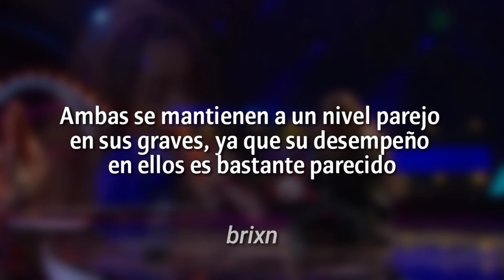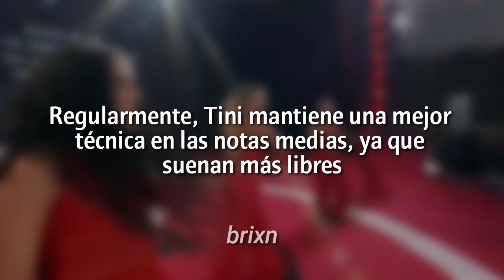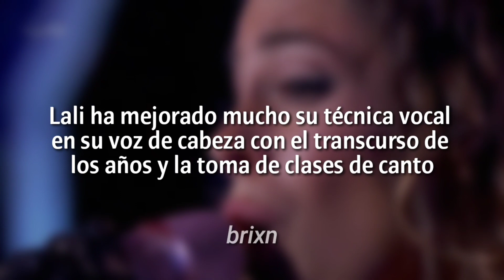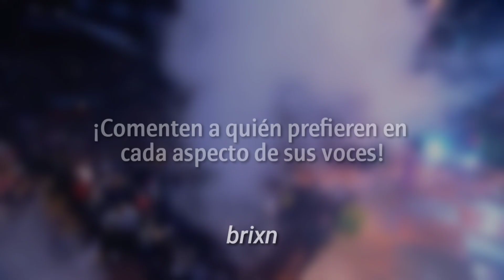Tini Vs. Lali: Vocal Battle (Eb3 - F#5)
Comparison between Tini and Lali in the same notes when singing live, from the lowest to the highest. It only includes melodic notes.

Chapters 🔥
0:00 Intro
0:15 Low Notes
2:51 Belting/Mix
6:02 Head Voice/Falsetto
8:15 Outro

In vocal battles I compare two different singers or just one at different times and on the same musical note. I also give my opinion and allow you to decide in the comments which one you prefer. The intention of this video is to entertain.